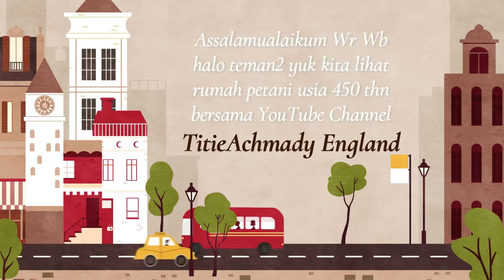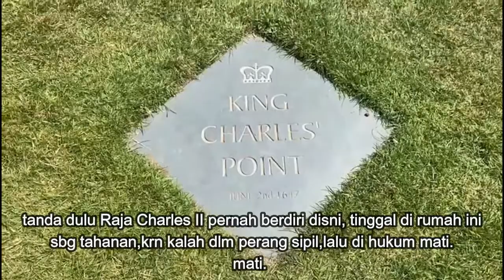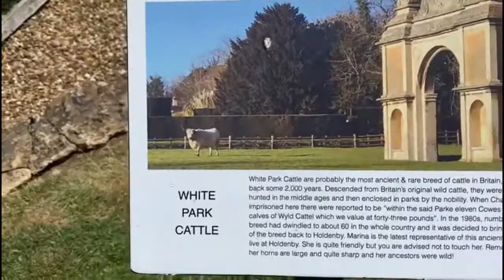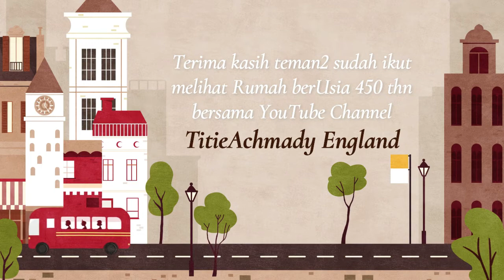PONDOK USIA 450 THN/HOLDENBY HOUSE NORTHAMPTON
DI HOLDENBY HOUSE NORTHAMPTON MASIH TERDAPAT PONDOK YG DULUNYA TEMPAT TINGGAL PETANI YG BEKERJA UNTUK KELUARGA DI HOLDENBY HOUSE NORTHAMPTON ENGLAND. USIA PONDOK 450 TAHUN
MASIH DIJAGA SEBAGAI BAGIAN SEJARAH.

BRIGSTOCK-STANION-GEDDINGTONVILLAGE